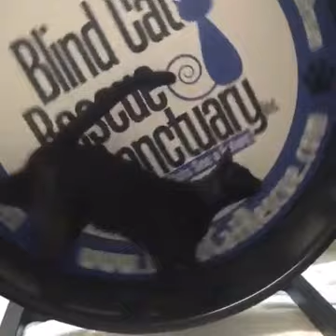Shelter Tour 6/14/2016 noon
Come Meet the cats in our Shelter tour  6/14/2016  noon